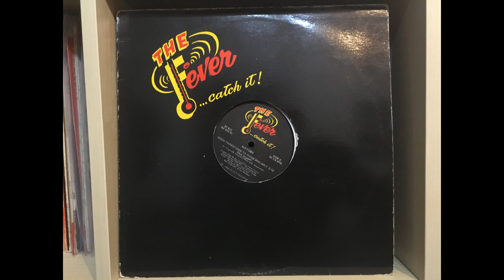Nayobe - good things come to those who wait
A principios de 1985, Nayobe se convirtió en la primera mujer latinoamericana en grabar una canción de Freestyle llamada "Please Don't Go" que fue producida por Andy Panda . Algunos críticos musicales declaran correctamente que su disco es la primera canción del género y de todo el movimiento latino de hip hop que luego se conoció como música Freestyle. Otros éxitos de Nayobe incluyen "Guess I Fell In Love", "Good Things Come to Quienes esperan", "Second Chance For Love" y "Promise Me". Su segundo álbum, Promise Me la llevó a una dirección más contemporánea de Urban & New Jack con la producción de Teddy Riley . álbum en 1999. Nayobe continúa activa haciendo giras y cantando sus exitosas canciones para adorar a las multitudes.
(fuente: Wikipedia)